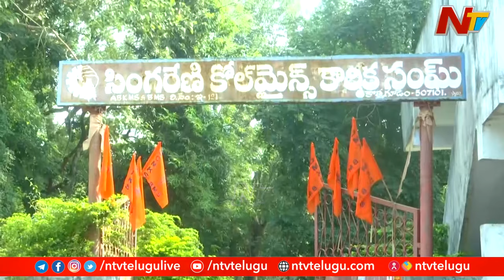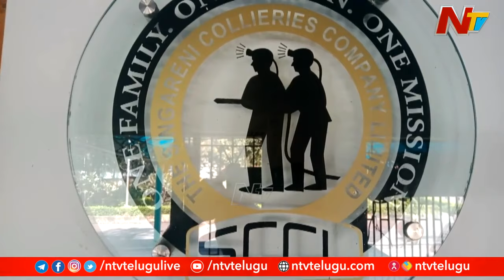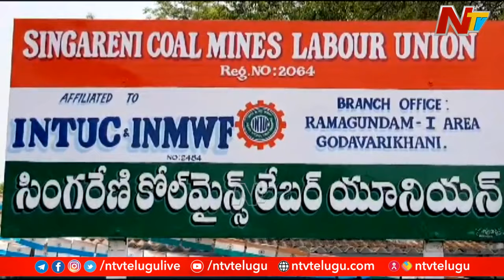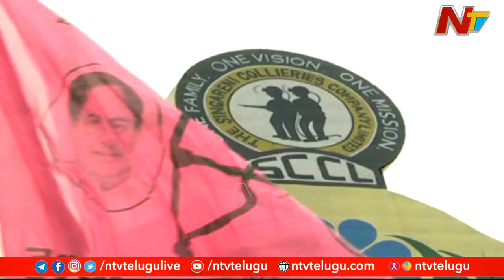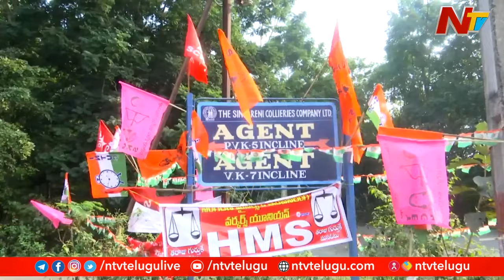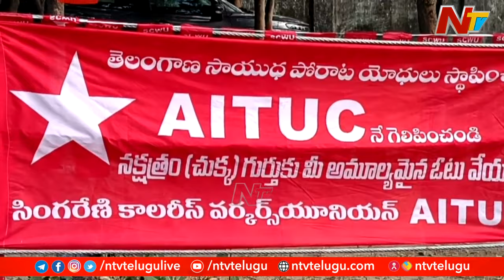సింగరేణిలో హైవోల్టేజ్ ఎలక్షన్ వార్..! కోల్ బెల్ట్⁭లో జెండా పాతేదెవరు..? | Special Focus | Ntv